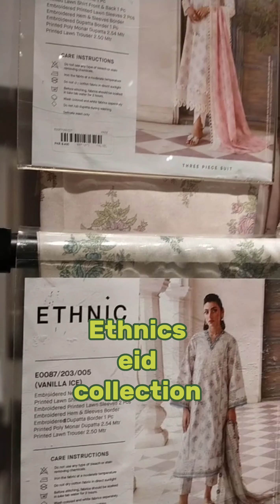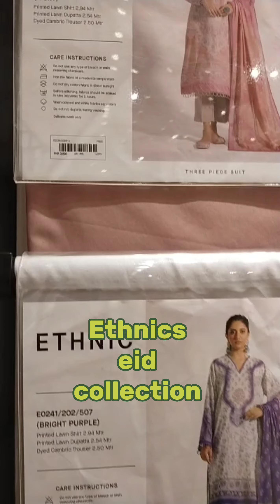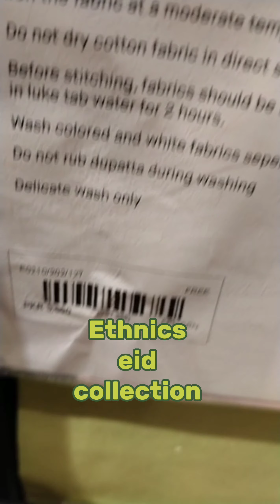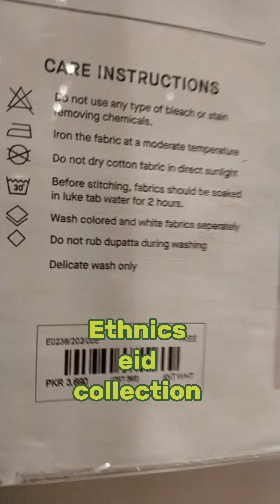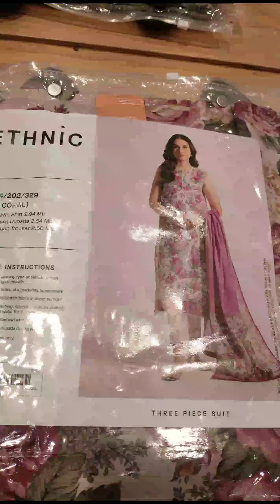Ethnic Eid Collection 2023 || Ethnic new stich and unstitch || Minhal Dresses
Asalamualiumkum!

       Minhal Dresses And Creations

Its about dresses, design, style, creations and much more

For new , latest designs , dresses for wedding, bridal dresses, formal,casual ,party wear or all sort of branded collection's
Like